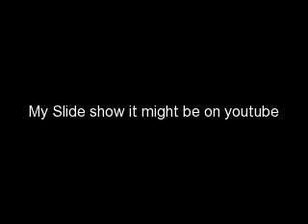My Montage 11/14/10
My Montage that i made from One True Media very cool